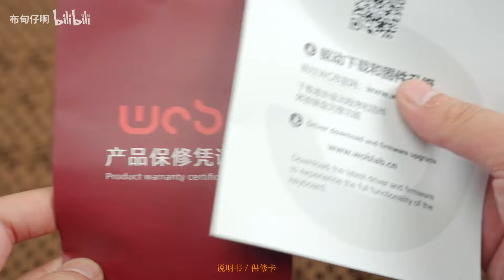WOB-Crush 80 unpacking introduction typing sound sharing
welcome to the fofo studio ~
I will share the same keyboard with you everyday [AMSR White Noise]
Immersive assembly and recommendation of different keyboard shares
Hope my video can help you get decompression and relaxation
Interested friends, do not forget to press the little bell ~

keyboard # white noise AMSR # Assembly